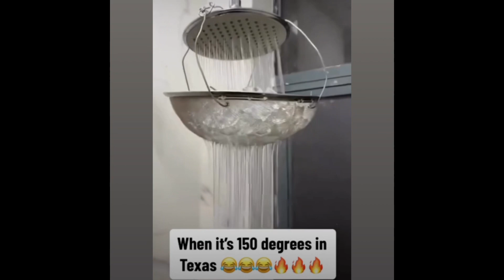Ghetto shower cooler